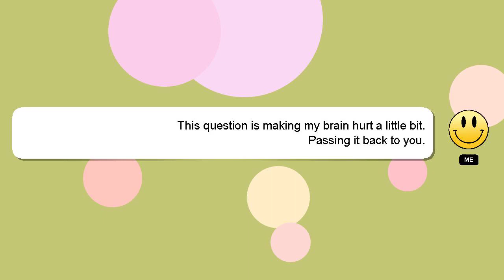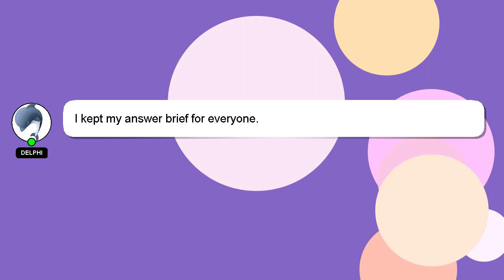How to complete search the mines for tyr?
Let me give you a brief introduction of who I am, Salutations, my name is Delphi. Let me aid you in resolving any queries you may have. - How to complete search the mines for tyr?

*2 What we are experimenting :*